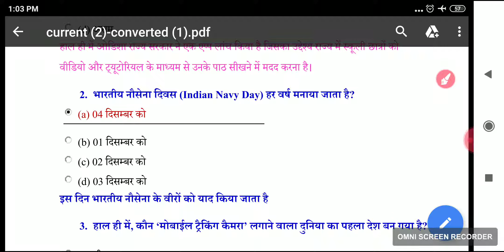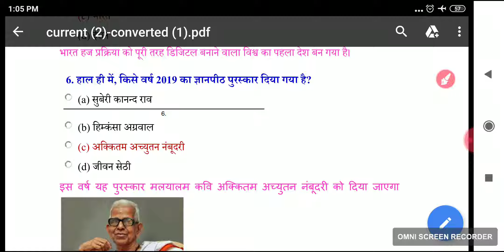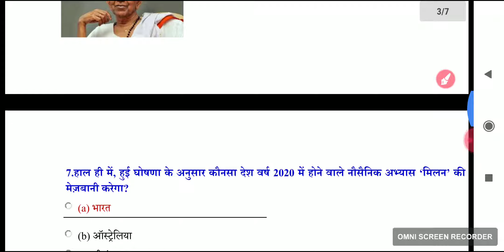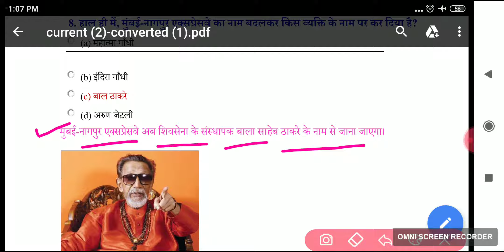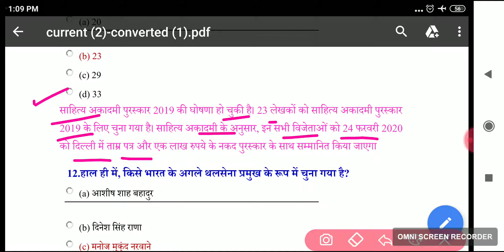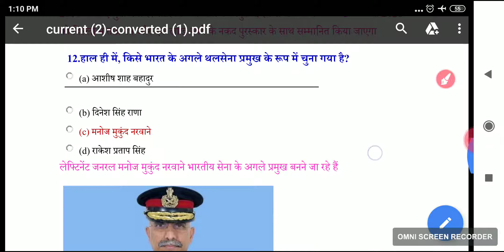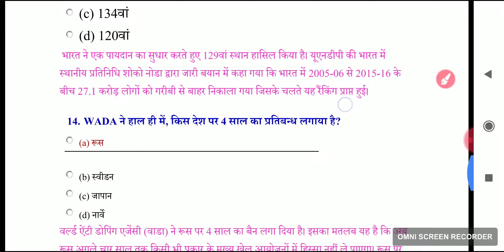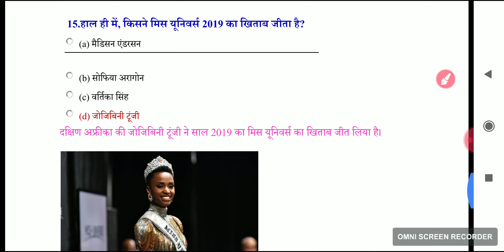current affairs for Bihar Police 2020 रट समय कम है। बिहार पुलिस 2020 VVI करंट अफेयर्स ।।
दोस्तों इस वीडियो में हम करंट अफेयर्स को देखेंगे जो बिहार पुलिस के pt exam के दृष्टिकोण से काफी महत्वपूर्ण है
परीक्षा से पहले इसे रट कर जाएं बहुत फायदा होगा

Bihar police 2020 Model paper
Bihar police Prictice set 2020
Bihar Police PT Exam 2020
Bihar police Previous year solved Paper
Bihar constable Exam 2020
Hindi Vvi question for Bihar Police
Bihar Police solve paper 2016
Bihar  constable exam 2019
GK/GSFor Bihar police pt exam

Bihar police 2020 Model paper VVI QUESTIONS
BIHAR Constable Exam Pattern

Bihar Police hindi questions answers, bihar police gk in hindi, bihar police constable, Bihar police previous year questions, daily study, dailystudy, bihar police gs, bihar police math Bihar police English questions and answers daily study class Bihar police model paper